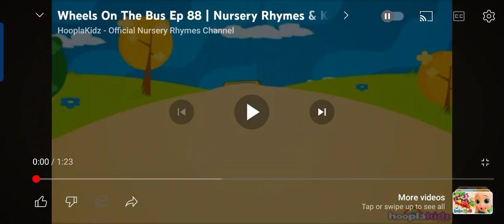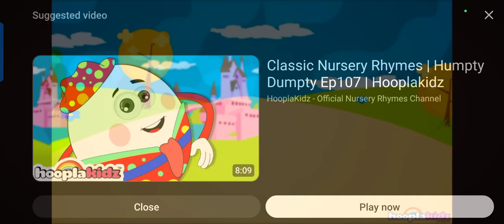🚌 Wheels On the Bus